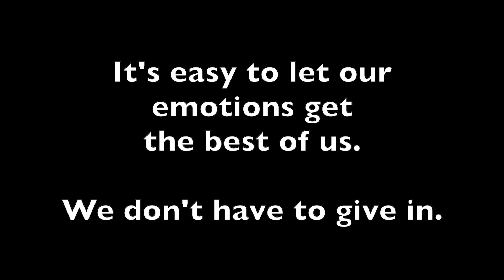Me vs Me vs Me - Dealing w/Mean Comments (Skit)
This is very much inspired by Juggling the Jenkins, a channel I've recently fallen in love with, but also it's just kinda how my brain works! My emotions are constantly battling each other! I think a lot of us work this way, and that's okay! Sometimes we give in to the feelings that overcome us. It's alright to not always be right, but take a moment to analyze your behaviors so you can be better later!